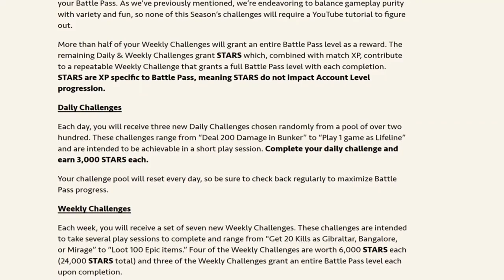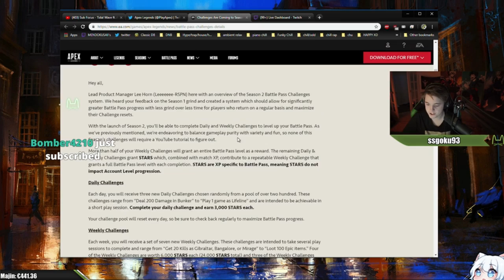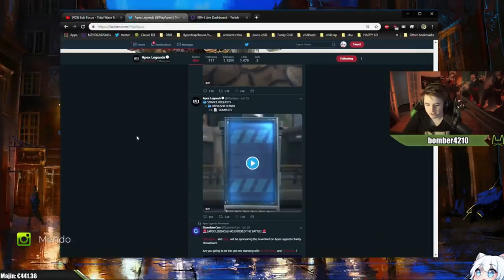Mendo Reacts to Apex Legends SEASON 2!